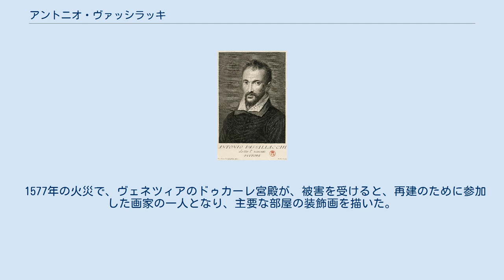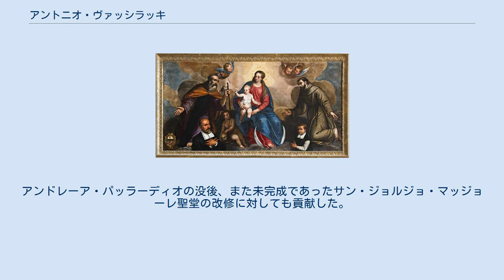アントニオ・ヴァッシラッキ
イタリア・ルネサンスの画家
アントニオ・ヴァッシラッキ（Antonio Vassilacchi、1556年 - 1629年）はイタリアの画家。
 ギリシャのミロス島で生まれた。
幼い頃にイタリアのヴェネツィアに移った。
1572年に画家のパオロ・ヴェロネーゼの弟子となった。
1574年には、ヴェネツィアの南のリード・ディ・ヴェネツィア（リード島）にフランス王アンリ3世を迎えるために建てられた凱旋門を飾る絵を描いたとされるが今は失われている。
その後、カリアリ（Benedetto Caliari）とトレヴィーゾの宮殿で働き、パドヴァでも働いた。
この時期は、ヴェネツィア派を代表する画家、ティントレットの影響で、キアロスクーロの様式が見られる。
 1577年の火災で、ヴェネツィアのドゥカーレ宮殿が、被害を受けると、再建のために参加した画家の一人となり、主要な部屋の装飾画を描いた。
アンドレーア・パッラーディオの没後、また未完成であったサン・ジョルジョ・マッジョーレ聖堂の改修に対しても貢献した。
 1586年にサン・マルツィアーレ教会（San Marziale）の壁画を描き、代表作の一つとなった。
 生涯に3度結婚した。
最初の妻の連れ子のステファーノも画家となったが、若くして没した。